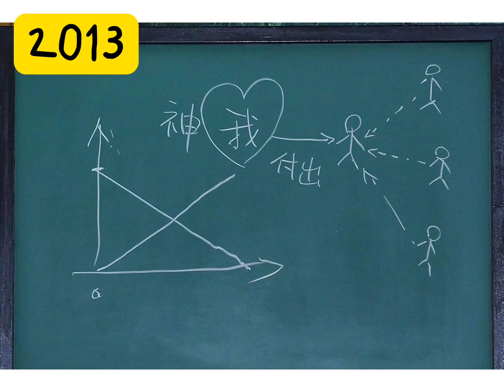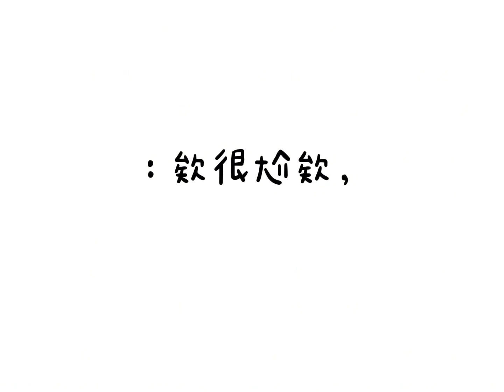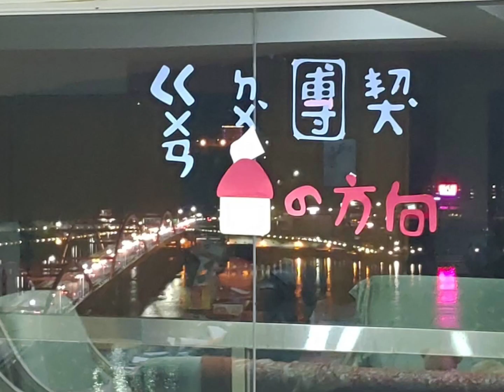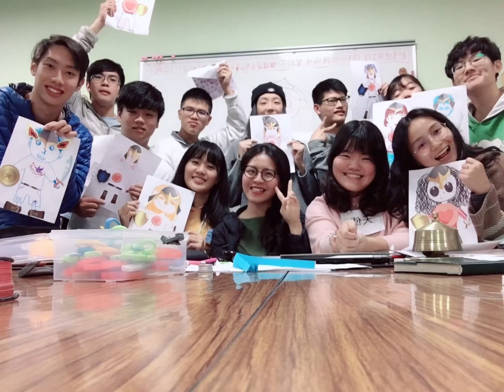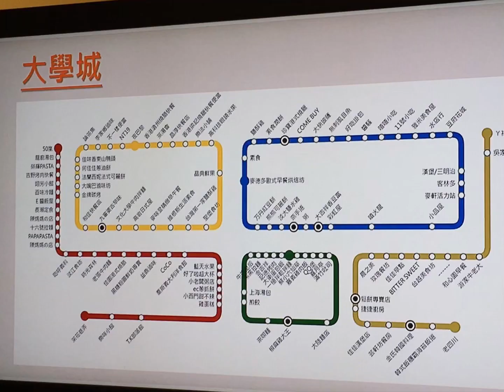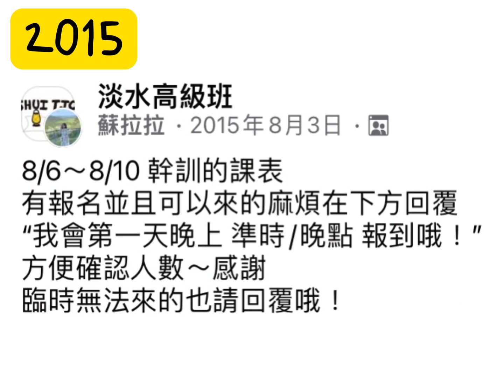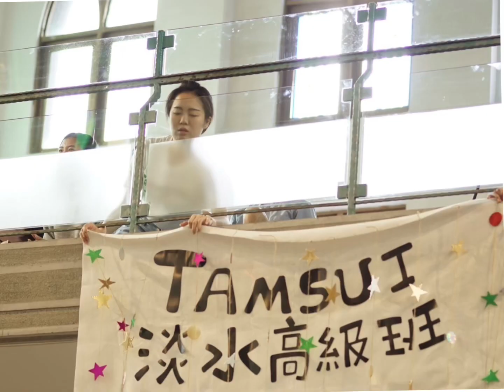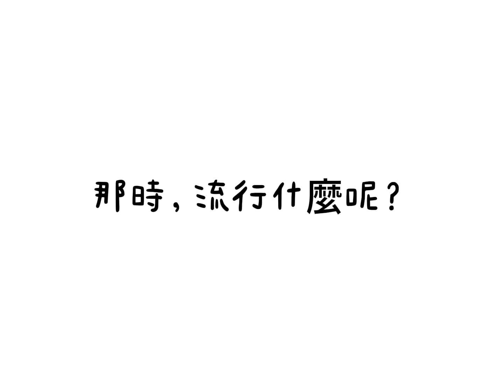2024淡水高級班想家影片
0:00 開頭
0:13 迎新
0:45 出企玩
2:04 三芝團契
2:57 關渡團契
4:04 真理團契
4:56 淡江團契
5:59 幹訓
6:25 詩班
7:34送舊
8:17 蛋糕近況
9:15 末了的話

小見證：想家前一個週一剪了七個小時的片，眼睛不會感到酸酸的，開始滑社群臉書後，就開始酸了

楊大哥現在每天跑一個小時，邊看電視邊跑，給大家參考👍